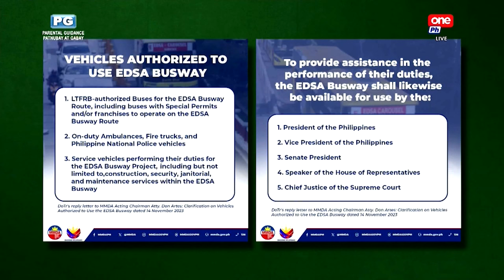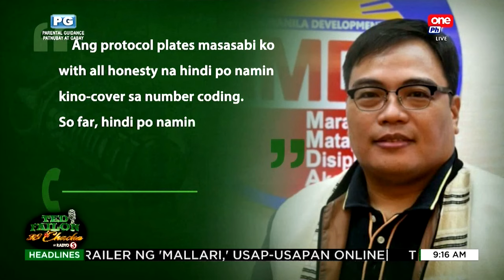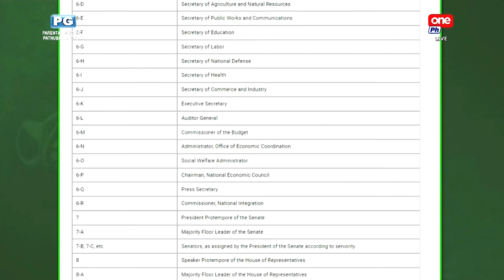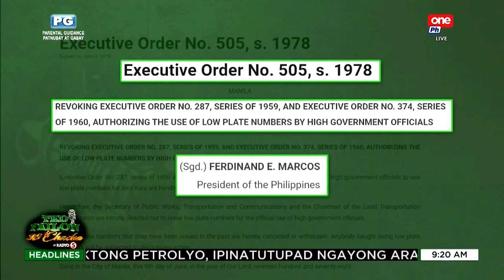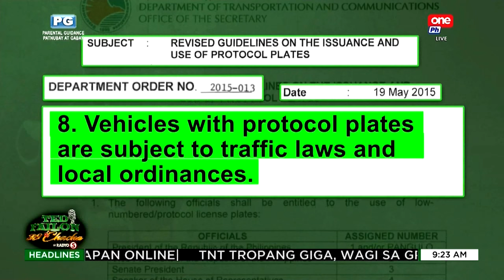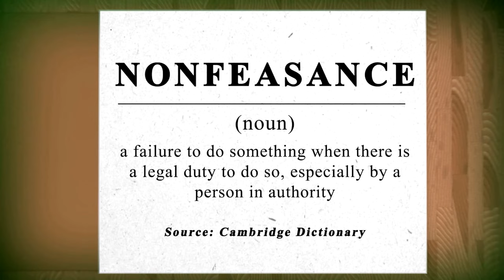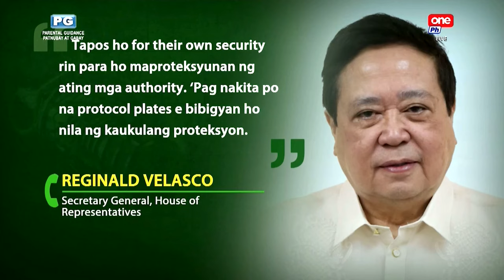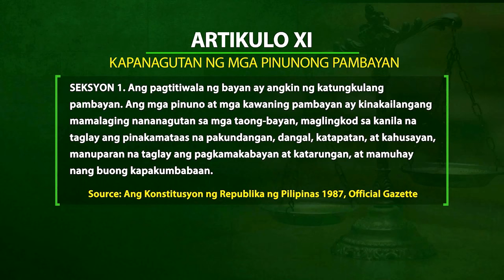‘Mamuhay ng Buong Kapakumbabaan’ (Aired November 28, 2023)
Naging matindi ang puna ng publiko sa abusong ginagawa ng mga motorista- pribado man o taga-gobyerno, sa pagdaan sa Edsa busway upang makaiwas sa matinding trapiko. Mula sa usaping ito ay lumutang ang pagbibigay ng pribilehiyo sa mga taong gobyerno na gumagamit ng protocol plates na maituturing namang kabiguan ng otoridad sa pagpapatupad ng kanilang tungkulin. Saan ba nagmula ang paglalaan ng mga low-numbered o protocol plates na ito para sa mga opisyal at tauhan ng gobyerno? Hindi ba't ang ating mga lingkod bayan ang dapat na maging ehemplo sa mga ordinaryong mamamayan, kasama na ang pagsunod sa batas trapiko? Think about.